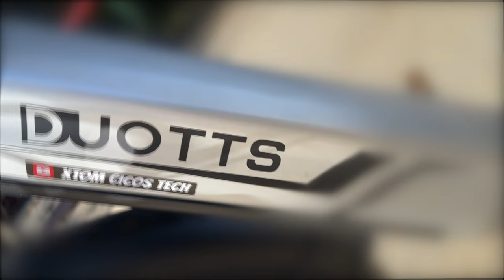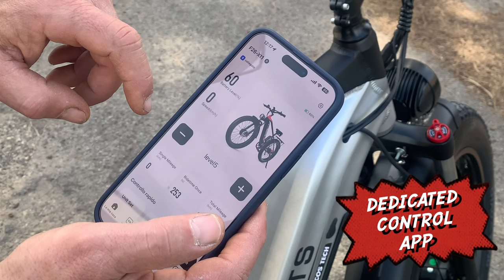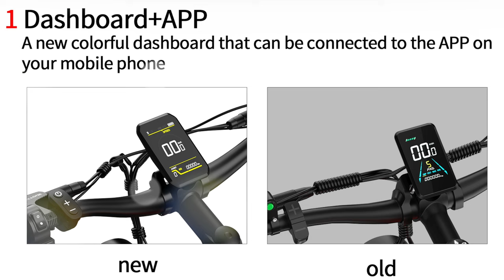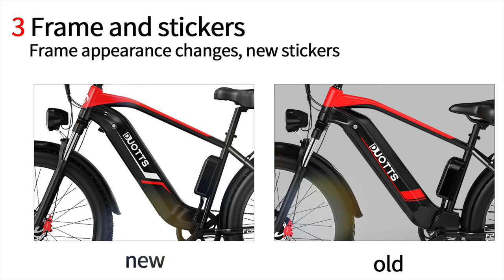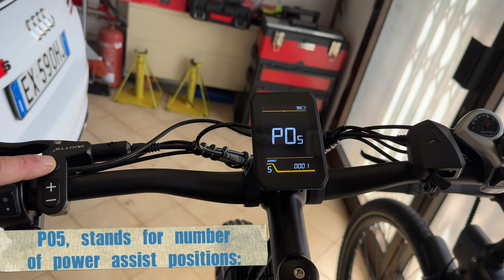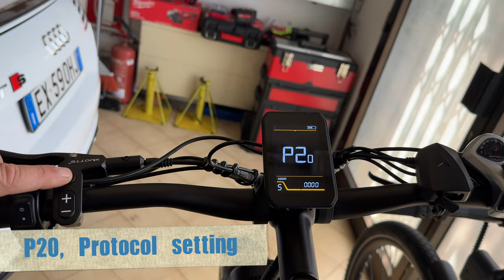DUOTTS F26 2024 UPGRADE - BIG EBIKE, BIG POWER, BIG FUN - FULL TEST - 4K